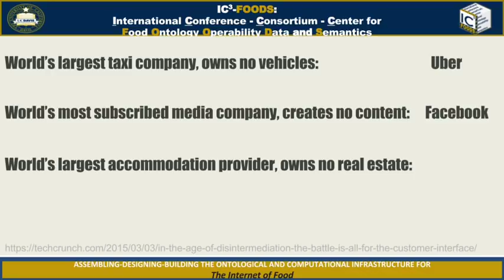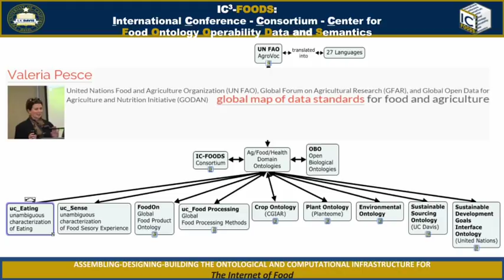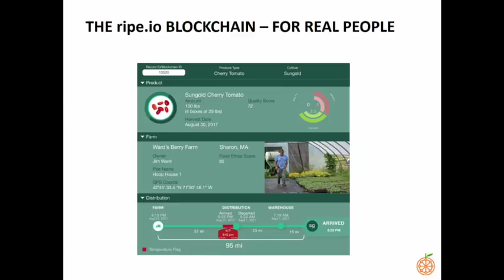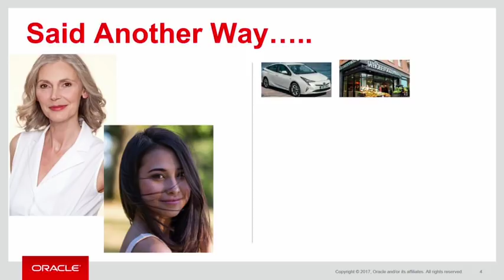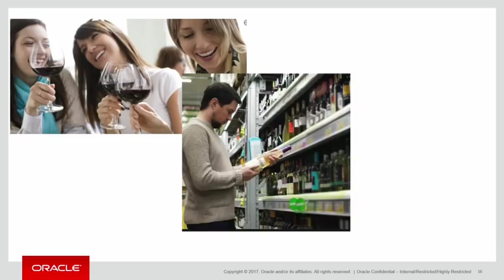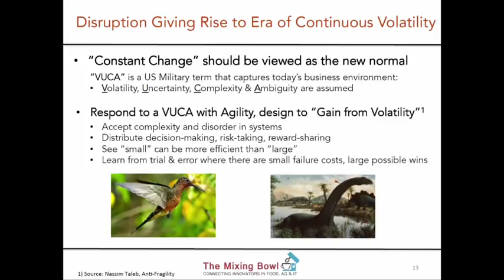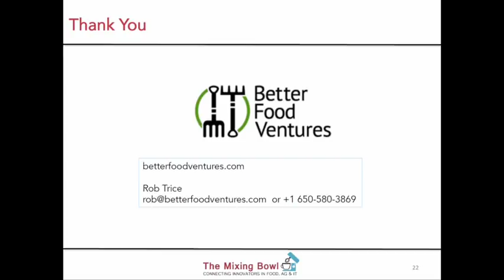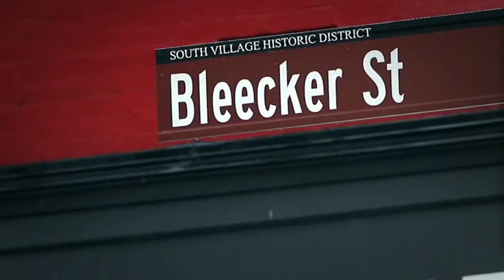reThink Food 2017: The reThink Food Annual Leadership Conference is the first conference to bring...